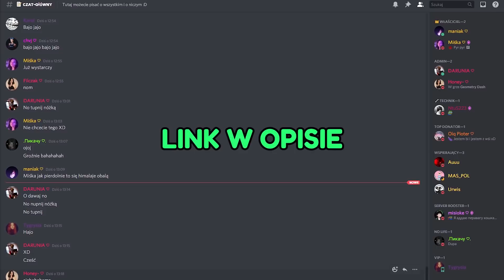5 Wpadek w Kevinie, o których mogłeś nie wiedzieć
Zapraszam do wspierania kanału! Dzięki wam projekt "GHOST LAB" szybciej ruszy!
Wejdź na strone izicase.pl
z kodem "NEKSU" otwórz darmową skrzynkę
📸 MÓJ IG📸